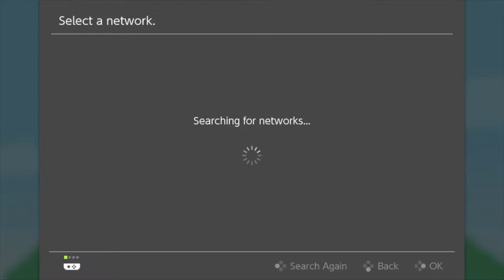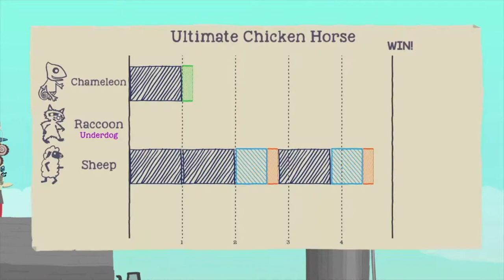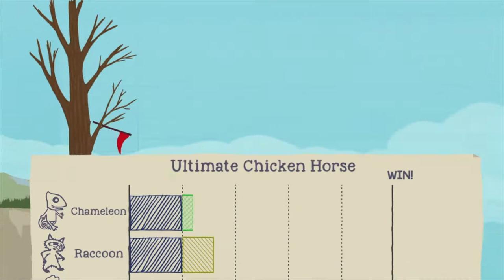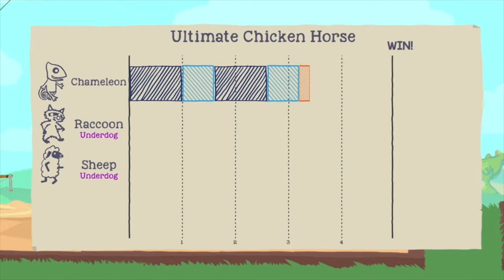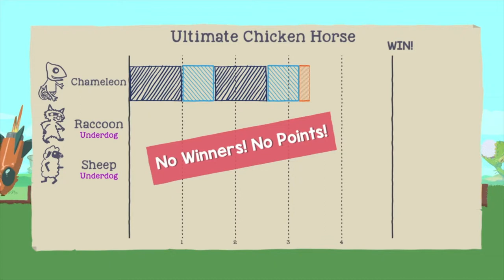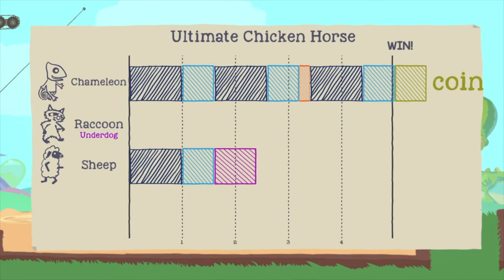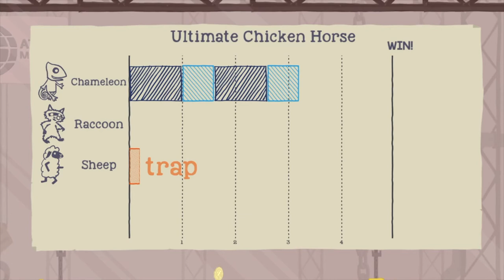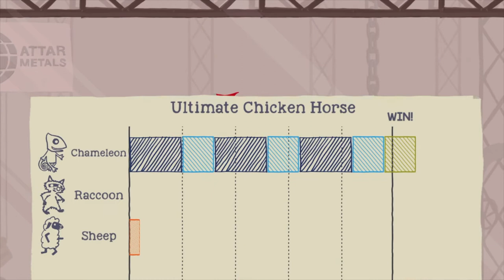D-Pads Challenge - Ultimate Chicken Horse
This challenge video is full of fast paced, mess with your friends fun in store.